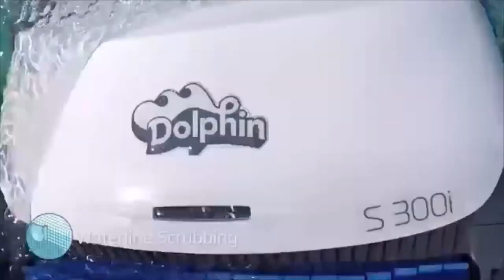Swimming Pools Inventions That Are On Another Level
Quantum Tech HD is a channel that will do tech and new technology review

Some of the new gadgets, most amazing and the latest gadgets include inventions you must have for the latest invention gadgets and cool gadgets is here or usually we call it new tech and new inventions hq

Best gadgets, top 5 gadgets and amazing machines including amazing inventions you must see, amazing top 10 life hacks and the cheapest gadgets crafts electronics is here

Our purpose, when making technology videos, is to make quality educational technology videos and share these with our viewers.

1)This video has no negative impact on the original works (It would actually be positive for them)
2)This video is also used for teaching purposes and transformative in nature.